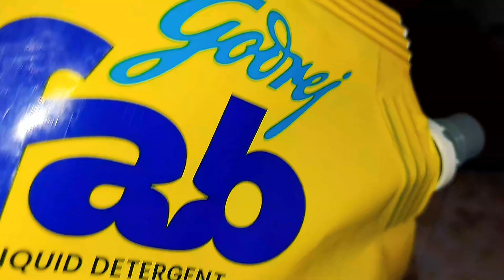Godrej Fab Liquid Detergent Review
Godrej Fab Liquid Detergent Kapdon Ki Safai Mein Nayi Duniya Ki Shuruat | Review

Discover the power of Godrej Fab Liquid Detergent in this video! Specially designed to give your clothes a deep clean, Godrej Fab ensures brilliant freshness and stain removal with every wash. Its advanced formula works effectively in both cold and hot water, preserving the fabric's color and texture. Watch how Godrej Fab provides your clothes with long-lasting cleanliness, leaving them soft, fresh, and spotless. Say goodbye to tough stains and hello to a new
level of washing experience with Godrej Fab Liquid Detergent!"